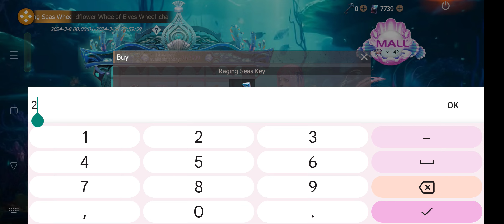Tideglow / NEW CHARACTER SKIN / EVENT CREATE OPENING | LAST DAY RULES OF SURVIVAL / VIDEO